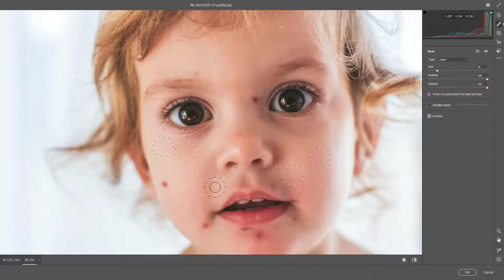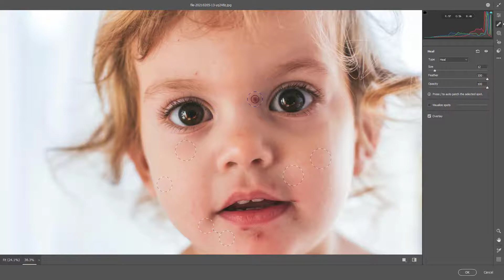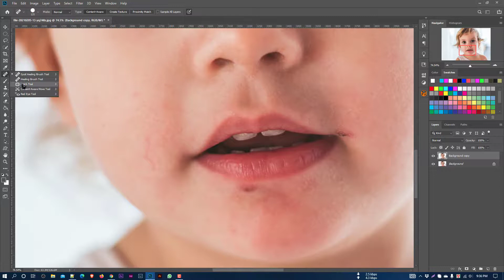Face spot removing in Photoshop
These adobe photoshop tutorials have been uploaded by PERVEZ JOARDER. Hope you like it.

 The application used in these adobe photoshop tutorials is Adobe Photoshop CC. We hope each Photoshop tutorials give you useful knowledge.

I am very proficient in Adobe Illustrator, Adobe Photoshop & Adobe Xd. I love hard-working and reliability, so you'll definitely get your own designs when you need them. I believe in quality design and happy clients. Reputation is everything and creating great design is my passion.